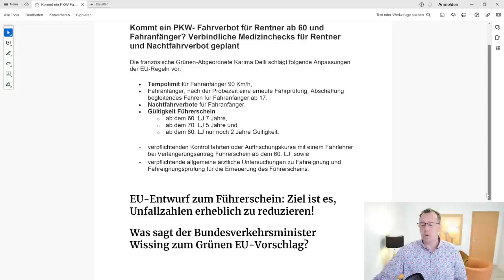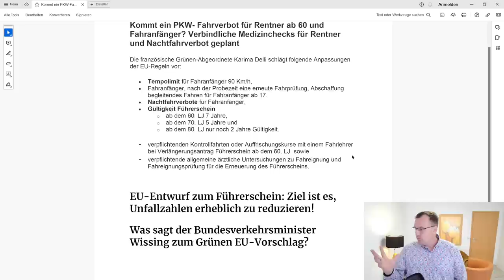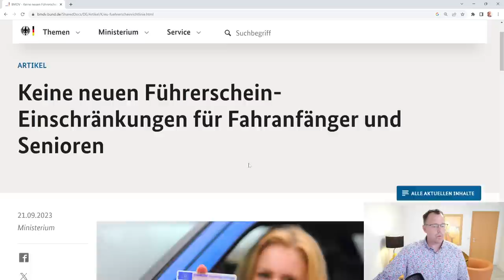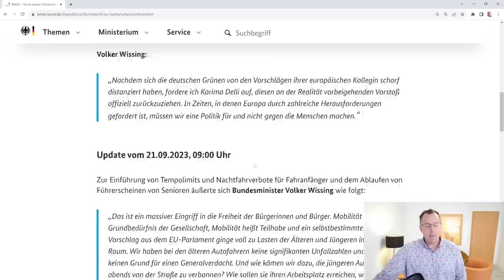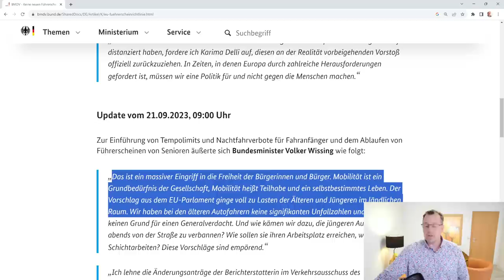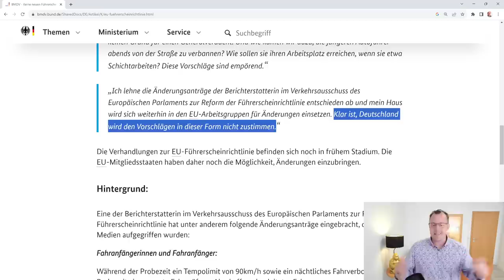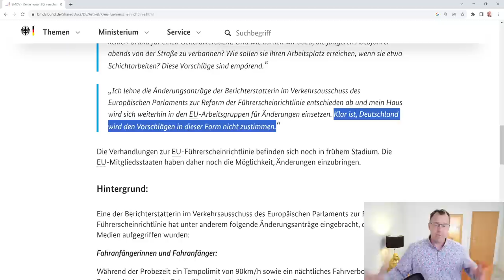Kommt ein Fahrverbot für Rentner ab 60? EU-Vorschlag sorgt für massive Empörung!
Kommt ein PKW- Fahrverbot für Rentner ab 60 und Fahranfänger? Verbindliche Medizinchecks für Rentner und Nachtfahrverbot für Fahranfänger sind geplant. Die französische Grünen-Abgeordnete Karima Delli schlägt folgende Anpassungen der EU-Regeln vor:
• Tempolimit für Fahranfänger 90 Km/h,
• Fahranfänger, nach der Probezeit eine erneute Fahrprüfung, Abschaffung begleitendes Fahren für Fahranfänger ab 17.
• Nachtfahrverbote für Fahranfänger,
• Gültigkeit Führerschein
o ab dem 60. LJ 7 Jahre,
o ab dem 70. LJ 5 Jahre und
o ab dem 80. LJ nur noch 2 Jahre Gültigkeit.
- verpflichtenden Kontrollfahrten oder Auffrischungskurse mit einem Fahrlehrer bei Verlängerungsantrag Führerschein ab dem 60. LJ  sowie
- verpflichtende allgemeine ärztliche Untersuchungen zu Fahreignung und Fahreignungsprüfung für die Erneuerung des Führerscheins.

EU-Entwurf zum Führerschein: Ziel ist es, Unfallzahlen erheblich zu reduzieren!
Was sagt Bundesminister für Verkehr Wissing dazu?